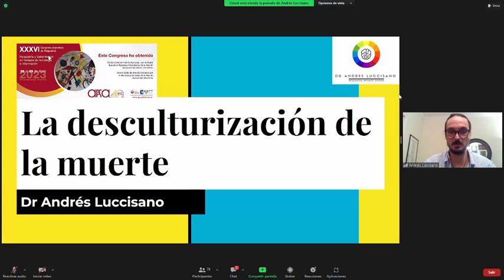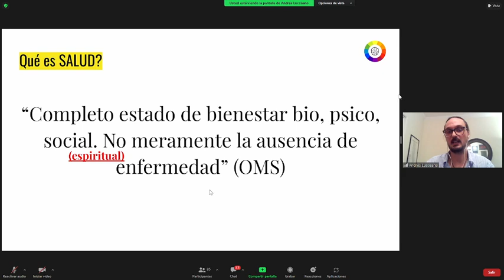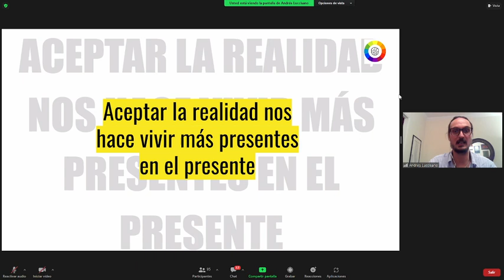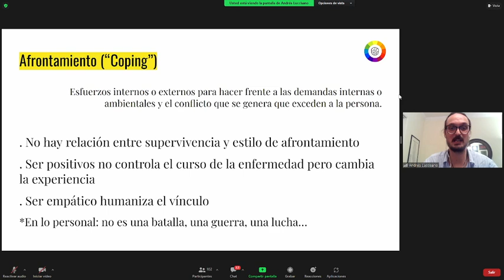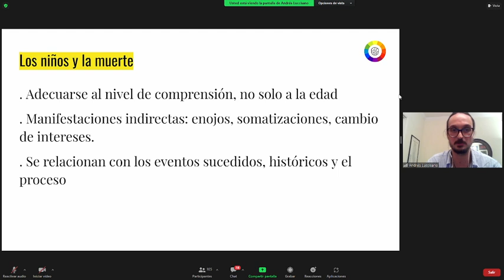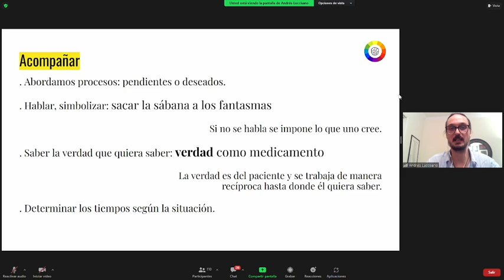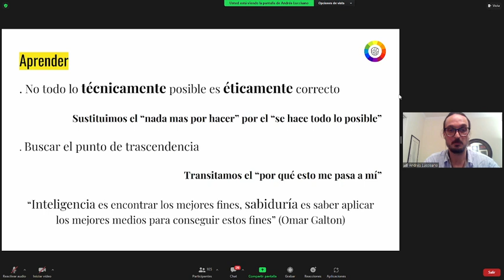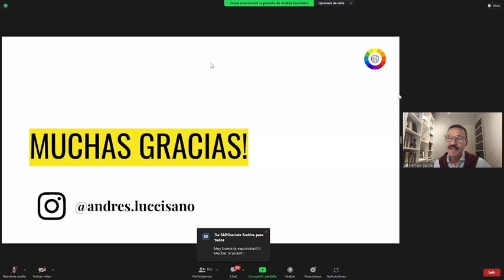“La desculturización de la muerte”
Dr. Andres Luccisano, médico psiquiatra infanto juvenil del Hospital Italiano de Buenos Aires..
CUIDADOS PALIATIVOS
SAP ARGENTINA